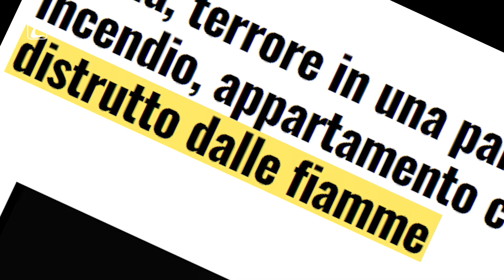DÔVEROVAŤ V PROZRETEĽNOSŤ | Svetové stretnutie rodín 2022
Podcasty